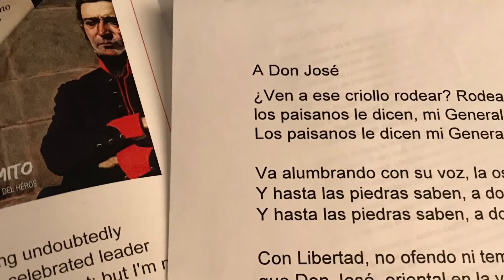Músico uruguayo Federico Ramos toca a la guitarra "A Don José”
Sesiones de Otoño, 1a. Muestra de Cine Uruguayo en L.A.
Nov/03 Luego de la exhibición de "Detrás del mito" y coloquio